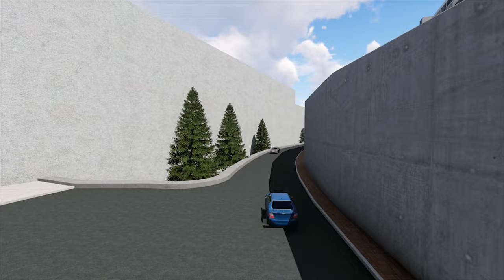İstanbul Medeniyet Üniversitesi mimari tasarım ve animasyonu 1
İstanbul Medeniyet Üniversitesi kütüphanesi için Otm mimarlık, mimar ekibi ile birlikte yaptığımız tasarımın 3d görselleştirmesi ve 3d animasyon çalışmasıdır. Mimari modelleme ve animasyon çalışmaları, post prodüksüyon çalışmaları bana aittir. İyi seyirler dilerim.

English

It is the 3d visualization and 3d animation work of the design we made with Otm Architecture, the team of architects for the library of Istanbul Medeniyet University. Architectural modeling and animation works, post production works are all my own. Have a nice watch.